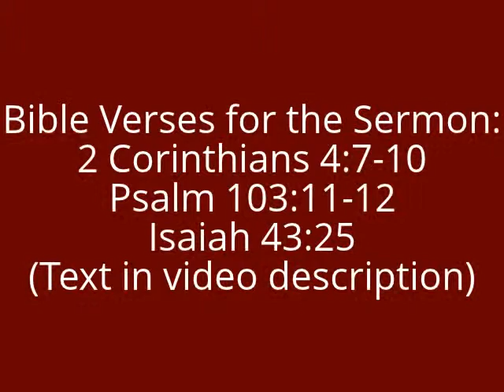June 16, 2013 God is Close - And He Offers Forgiveness!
There is a story about two little boys who were fighting, as little boys are often prone to do.  One of them yelled at the other, "I'll never speak to you again!"  They went to their respective houses, but the next day they were back out playing as if nothing had happened.  The mother of one of the little boys asked him why they were speaking to each other again.  he responded, "Me and Johnny are good forgetters."  I like that.  Little children easily forget, and forgive.  We adults tend to be more cynical and love to harbor resentment.  That's too bad.  Maybe that's why Jesus advised us, "Unless you become like little children, you can't enter into the kingdom of Heaven."  Oh, by the way, God is the best "forgetter" of them all!

2 Corinthians 4:7-10
We now have this light shining in our hearts, but we ourselves are like fragile clay jars containing this great treasure. This makes it clear that our great power is from God, not from ourselves.
8 We are pressed on every side by troubles, but we are not crushed. We are perplexed, but not driven to despair. 9 We are hunted down, but never abandoned by God. We get knocked down, but we are not destroyed. 10 Through suffering, our bodies continue to share in the death of Jesus so that the life of Jesus may also be seen in our bodies.

Psalm 103:11-12
11For as high as the heavens are above the earth, so great is God's love for those who fear him; 12 as far as the east is from the west, so far has he removed our transgressions from us.

Isaiah 43:25
"I am he who blots out your transgressions, for my own sake, and remembers your sins no more."